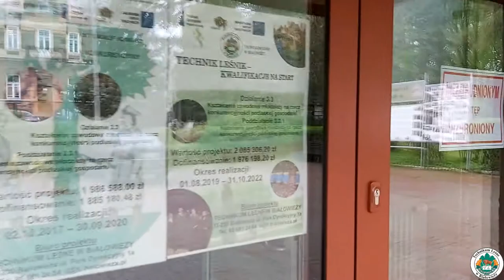Sala im. Jana Konopki. w Technikum Leśnym w Białowieży. Sala trofeów pozaeuropejskich.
Sala im. Jana Konopki. w Technikum Leśnym w Białowieży (dawniej po prostu: audiowizualna). Sala trofeów pozaeuropejskich. Podkład dźwiękowy: nagranie z Parku Dyrekcyjnego, nagranie z sali myślistwa.